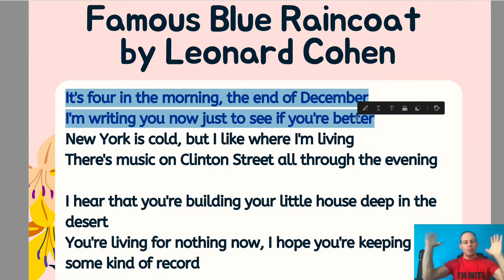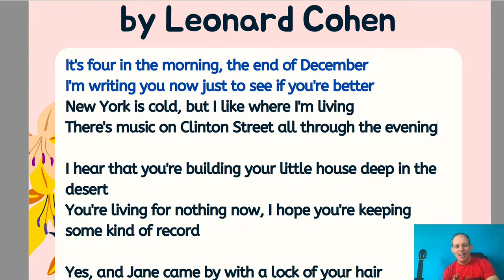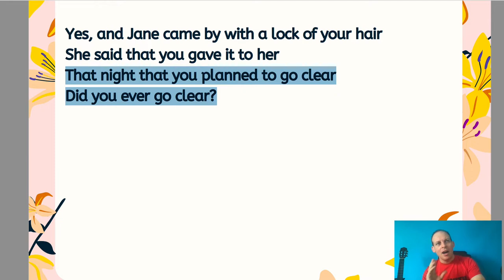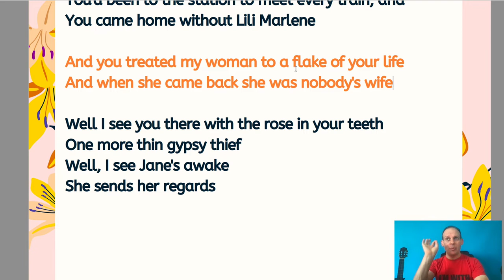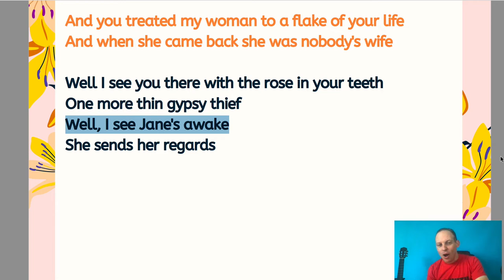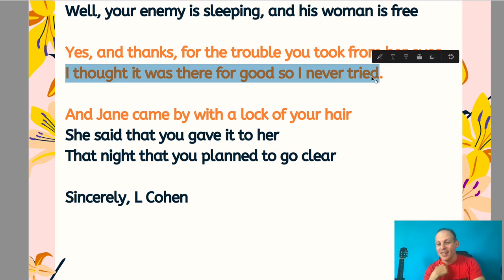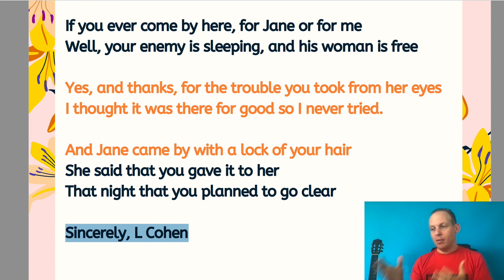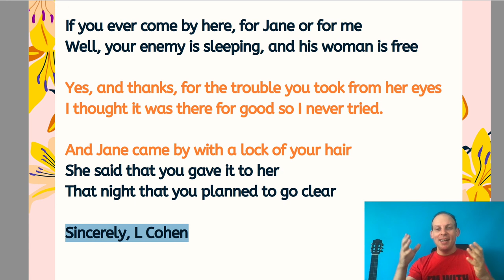Leonard Cohen Famous Blue Raincoat Reaction, Meaning, And Poetry Lyrics Interpretation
This video is my reaction to Famous Blue Raincoat by Leonard Cohen. In this video, I discuss the lyrics of the song, and the sensitive poetry. Famous Blue Raincoat is a subtle song, but it is a song of many perspectives: compassion, bitterness, sadness, loneliness, breakup, forgiveness. Famous Blue Raincoat by Leonard Cohen is also covered by Joan Baez in which she showcases her great vocals.

Also, I discuss the potency of the poetry in this song by showing that in just the first two lines of Famous Blue Raincoat by Leonard Cohen, he paints amazing paintings of a dying relationship, amazing music, king David, and God - all this in just the two opening